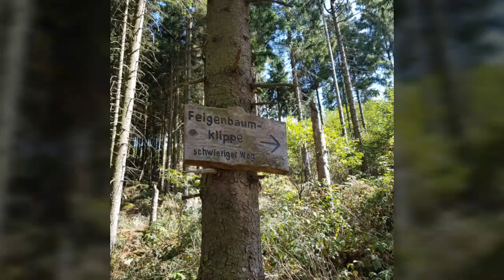Wanderung vom Okertal zur Kästeklippe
Ein landschaftlich sehr schöne, aber auch anstrengende Wanderung durch das Okertal, am Romkerhaller Wasserfall vorbei, hoch zur "Hallenschen Hütte". Dann über den Jägerstieg wieder runter und wieder rauf zur "Kästeklippe" und weiter zur "Feigenbaumklippe".